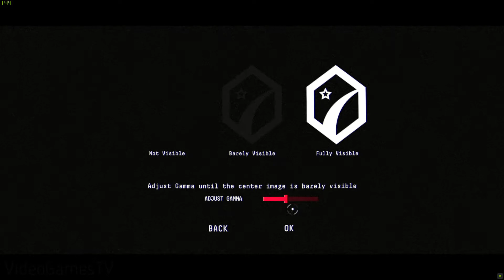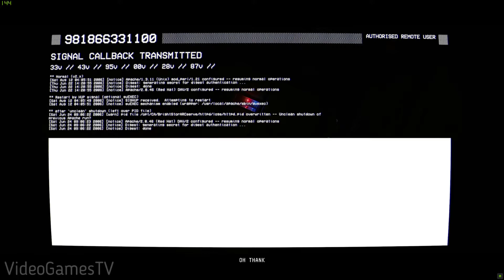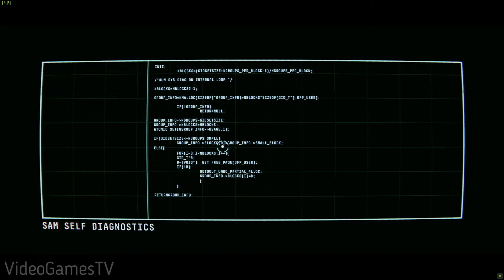Observation - Gameplay [PC HD60FPS]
observation gameplay walkthrough full game ending trailer pc xbox ps4